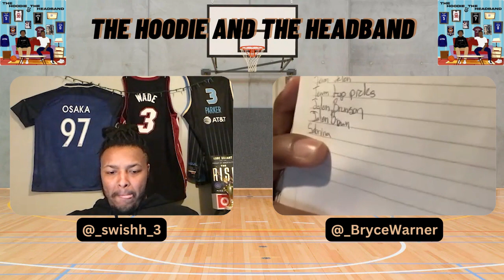All-Star Weekend Preview! Team East or Team West? Steph or Sabrina? And More!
Tariq and Bryce are BACK on the Hoodie and the Headband to talk NBA hoops! They preview all things All-Star Weekend! Who will win the dunk contest? The Steph and Sabrina shootout? Plus, they debate team East and team West!